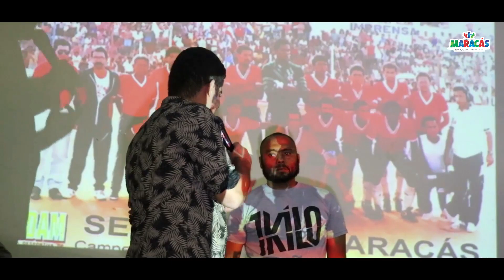MARACÁS NO INTERMUNICIPAL 2019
Nessa quarta (05), aconteceu o lançamento oficial da Seleção Municipal de Maracás para o Campeonato Intermunicipal 2019. A convocação e organização da Seleção de Maracás é uma parceria entre a Prefeitura Municipal de Maracás através da Secretaria Municipal de Esporte e Lazer e a LIDAM ( Liga Desportista de Amadores Maracaense).
Nesta edição, a Seleção de Maracás volta disputar a competição depois de muito tempo desativada. A Secretaria de Esportes e Lazer desenvolveu um programa de incentivo as competições dentro de município, estimulando a formação de novos times e jogadores. Essa iniciativa, proporcionou a revelação de novos jogadores para a composição do time principal. A convocação conta com mais de 42 jogadores que vão ser submetidos ao processo seletivo para formação do elenco definitivo. Os jogadores convocados compõe as equipes da zona urbana e rural e fazem parte da campeonato municipal.
O Campeonato Baiano Intermunicipal de Futebol é uma competição amadora de futebol realizada no estado da Bahia com equipes de municípios do interior do estado. Disputada desde 1946, é a maior do seu tipo no Brasil e em em quantidade de equipes no mundo. A organização é feita pela Federação Bahiana de Futebol. A Seleção de Maracás foi a grande campeã em 1990 e chegou em quarto lugar na edição de 1995. As maiores vencedoras da história do campeonato são as cidades de Itabuna e Cachoeira, com oito títulos, enquanto Feira de Santana, a segunda maior cidade do estado, tem o status de tricampeã do torneio. A maior cidade baiana, Salvador, não envia seleção para participar do campeonato, por não ser permitido.Marcada por fortes rivalidades entre determinadas cidades, a competição ocasionalmente revela bons futebolistas, a exemplo de Edílson “Capetinha”, Liédson, Charles Fabian, Bobô.
Os torcedores da Seleção de Maracás são apaixonados pelo time e a competição faz parte da cultura desportista local. O Estádio Municipal Delker Ferreira de Melo vai ser palco de muita emoção e de torcedores empurrando o time para voltar a realizar o grande sonho de ser bi-campeão do Intermunicipal 2019. A Prefeitura de Maracás convoca seus torcedores para viver essa paixão novamente, movimentando todo município e promovendo  a integração dos esportistas. O Campeonato Baiano Intermunicipal de Futebol vai ser transmitido Ao vivo pela Carlomagnum e outras emissoras de TV, Rádio e Internet como acontece em outros lugares no Brasil.